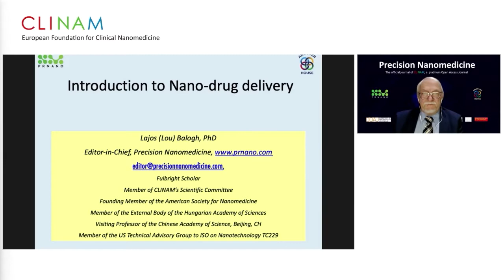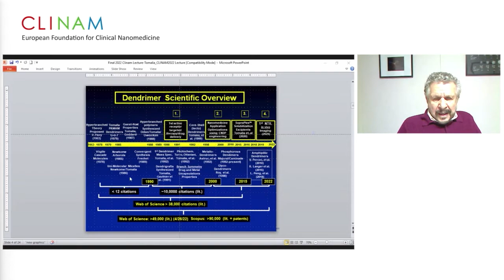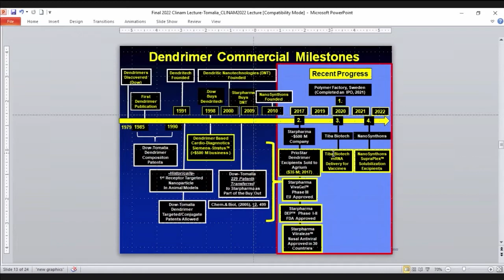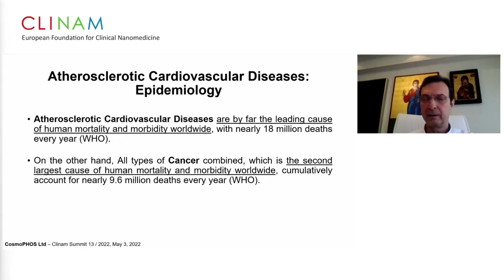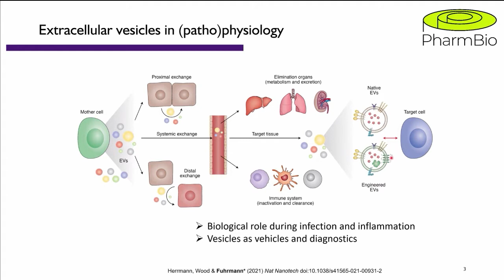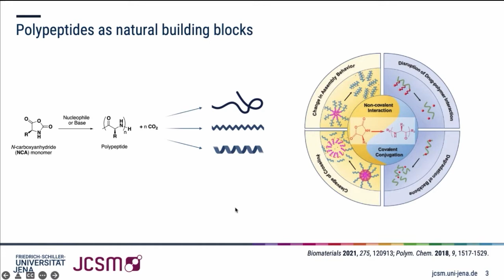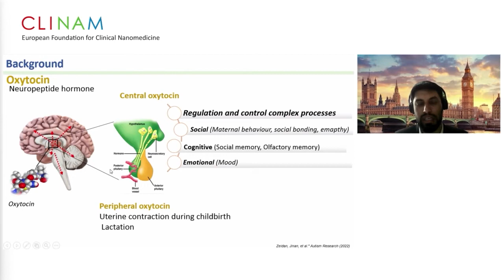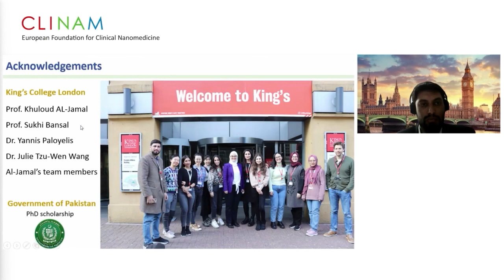14. Dendrimers and Polymers as Nanocarriers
14. Dendrimers and Polymers as Nanocarriers
Chair: Prof. Dr. Lajos (Lou) Balogh, Ph.D., Editor-in-Chief, Precision Nanomedicine (CLINAM Journal PRNANO), Boston (USA)

About: Properties of nanoscale objects are transitional between molecular and bulk regimes. Nanoscale properties exist for all materials, regardless of whether they are found in nature or are synthetic. Nano sized objects – either soft or hard – behave differently from both small molecules and micron-sized ones. Depending on their size, shape, and composition, they can bind and carry small molecules, e.g., drugs or imaging agents, on either surface or in the interior. Their distribution in the body may significantly differ from those of small molecules. Nanocarriers that carry drugs or imaging agents may be targeted to specific receptors and reduce systemic toxicity due to their more beneficial biodistribution. Various nanocarriers have different properties that make them optimal for different tasks. These classes of nanomaterials and their use will be overviewed in this session.

• Introduction to Nano-drug Delivery
Prof. Dr. Lajos (Lou) Balogh, Ph.D., Editor-in-Chief, Precision Nanomedicine, the official journal of CLINAM,
Boston (USA)

• Reflections on the Emergence of Dendrimers in Nanomedicine
Prof. Dr. Donald Tomalia CEO/Founder NanoSynthons LLC.National Dendrimer & Nanotechnology Center Mt. Pleasant, MI   (USA)

• Dendrimers: from Innate Immunity to Cardiology, Cardiovascular Medicine and beyond – the ASSA Phenomenon
Dr. med. Panagiotis (Panos) N. Trohopoulos, Cardiologist; Founder and Scientific / Exploitation / Strategic Coordinator of the Large-Scale EU FP7 NMP CosmoPHOS-nano Project; Founder / Owner / Managing Director of CosmoPHOS Ltd, Thessaloniki, (GRC)

• Cell-derived Vesicles as Novel Carriers for Antibiotics
Prof. Dr. Gregor Fuhrmann, Junior Research Group Leader, Helmholtz‐Centre for Infection Research,
Saarbrücken (DE)

• Self-assembled PEGylated Amphiphilic Polypeptides for Gene Transfection
Dr. Stephanie Schubert, Jena Center for Soft Matter (JCSM), Laboratory of Organic and Macromolecular Chemistry, Friedrich Schiller University Jena, Jena (DE)

• Exploiting Design of Experiment for Development of Polymeric Nanoparticles for Intranasal Delivery of Therapeutic Peptides to treat Neurological Disorders
Naveed Ahmad, Pharm.D, MPhil, PhD student, Institute of Pharmaceutical Science, Faculty of Life Sciences & Medicine, King's College London, London (UK)